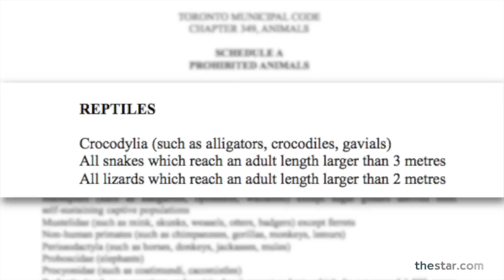150 crocodiles rescued from Toronto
The Indian River Reptile Zoo has almost 150 new reptilian residents after rescuing them from an undisclosed Toronto location.